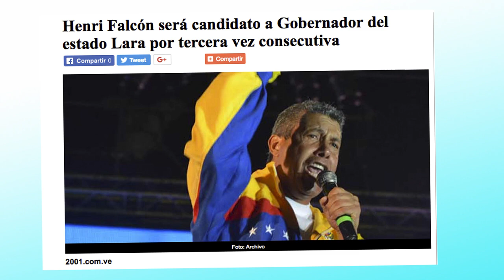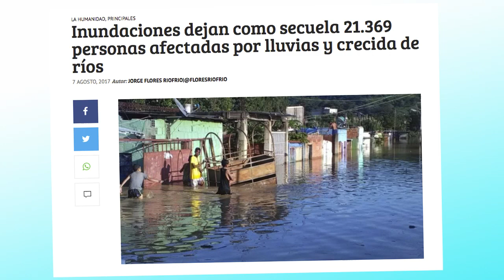Cada vez más aislados